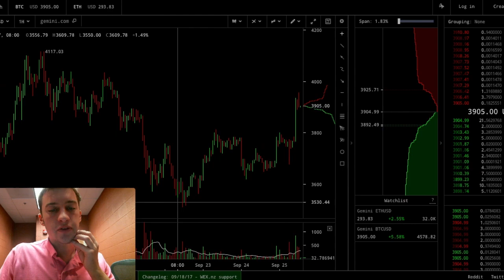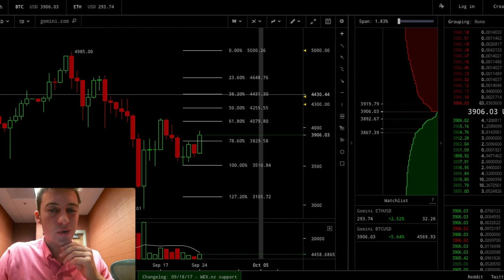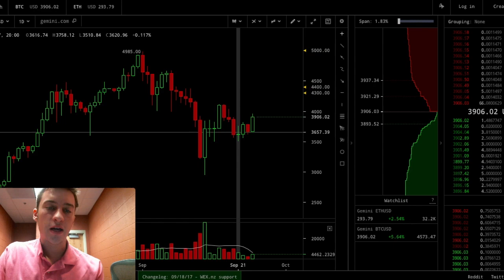Bitcoin Price Prediction (Sept 25)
Wave 3 of the uptrend? Get ready to $.